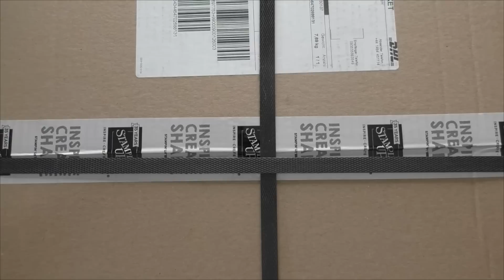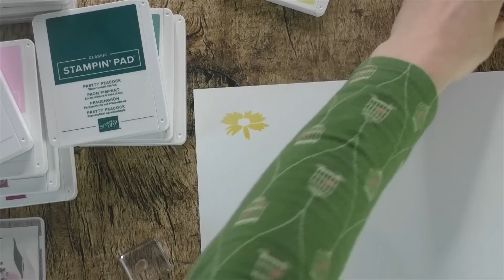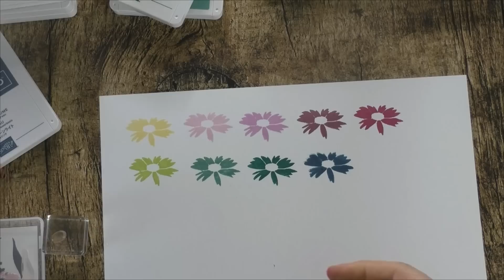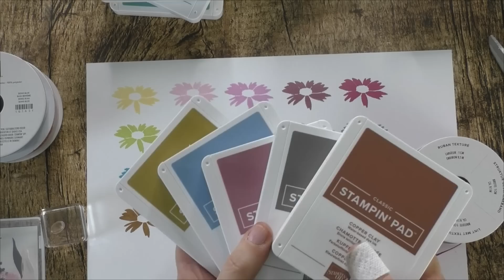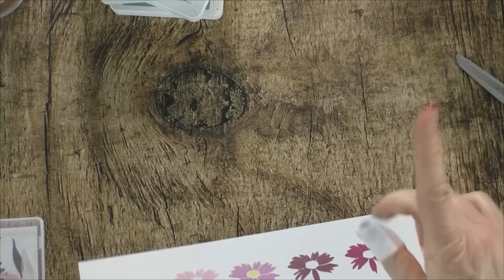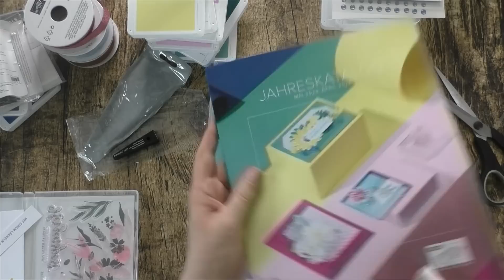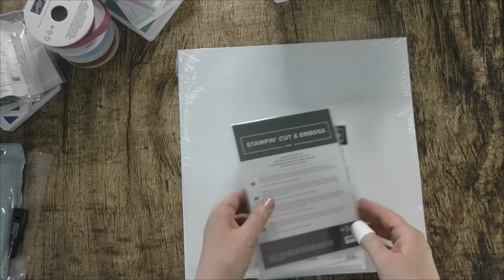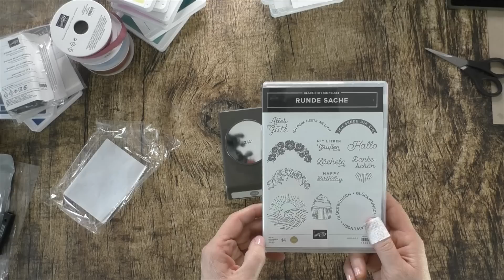Unboxing| Brandneue Produkte aus dem Jahreskatalog 2023-2024| Stampin' Up!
Meine Vororder aus dem Jahreskatalog 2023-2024 von Stampin' Up! ist heute angekommen und ich möchte sie mit Euch zusammen auspacken. Viel Spaß beim Zuschauen! Eure Ulrike

Mein GastgeberInnen-Code für April 2023:  XZJPM69R
Bitte NUR für Bestellungen im Online-Shop über mich eingeben bei einem Warenwert UNTER 200,00€ und Du erhältst im Folgemonat eine kleine Überraschung von mir!

Anmerkung: Alle Materialien sind von mir selbst gekauft.

@Ulrike Schott